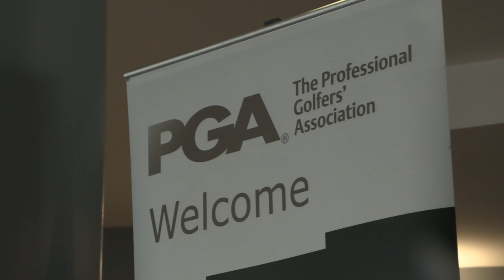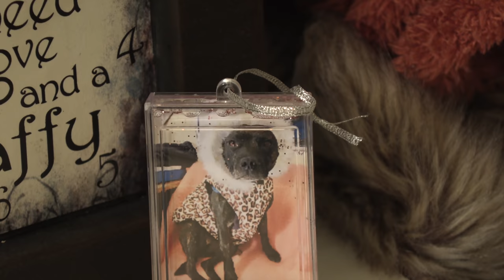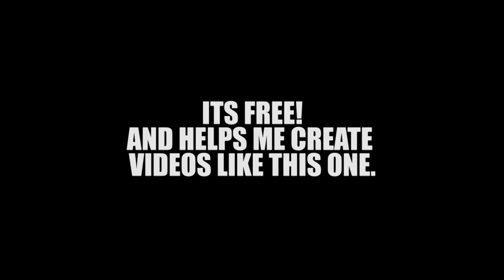YouTube Golf Day ¦ Harry Flower's raw vlog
Harry Flower Golf & James Wiltshire travel up to Formby Hall Golf Club for the first ever YouTube Golf Day hosted by Rick Shiels with the aim of raising as much money for "Prostate Cancer UK as possible" Funny travel footage, Challenges, and on course vlog are all in this video.

If you would like to help raise money for PROSTATE CANCER UK Click here to donate

Harry Flower, 24 year old Professional Golfer & YouTuber from Devon, England. Got some amazing content for you all to enjoy including Competitive Course Vlogs around some of the best golf courses in Europe. Golf Challenges, Tournament Vlogs, Daily Vlogs, Viral Videos, Q&A's and much more!!

**OUTRO MUSIC**
No Sleep - Hip Hop Instrumental